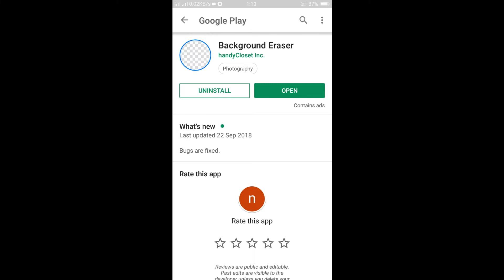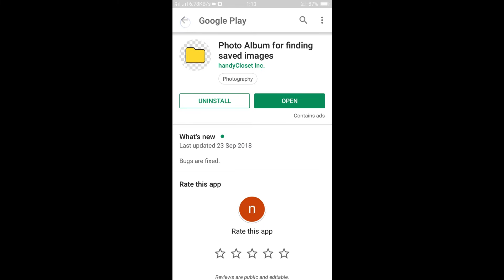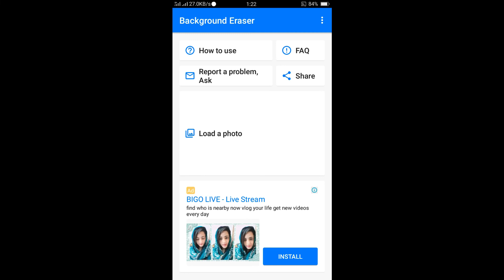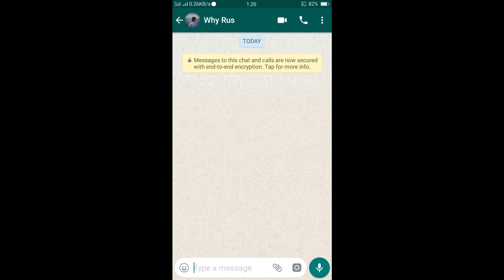How to Make Your Own WhatsApp Custom Stickers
In this video I show you how you can make custom stickers for whatsapp in a minute.

Apps use in this video.